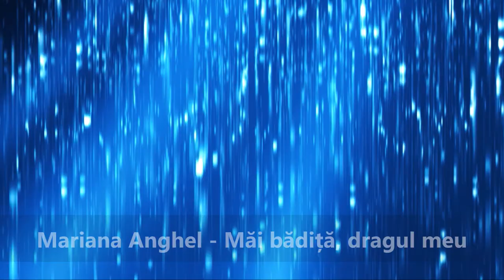Mariana Anghel - Mai badita, dragul meu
muzicapopulara Vin Romani, la Alba iar,Veniti Romani sa cerem dreptul , Veniti Romani din larga zare ,Toata lumea zice asa , Spune mandro ce-ai facut , Mai badita dragul meu ,Faine-s sezatorile ,Cine m-aude cantand,Cat pe lume ai un frate,Am pierdut pe Domnul,- Streiule pe malul tau, Cruce sfanta parasita,Cine a starnit doru-n lume ,Prea Sfanta Maica si fecioara ,Ziua Națională a României 1Decembrie, Pe deluț cu florile, Doi ochi negri si o gurita ,Asta-i batuta ,Concert de Pricesne Mariana Anghel,„Cântecele Munților” Adriana si Mariana Anghel ,Tebea Recital LIVE Mariana Anghel , La multi ani, romane! , Bade ciresi-s in floare,Tare aş vrea floare să fiu,Adriana Anghel „Invartita Dorului” Vaideeni ,Recital Mariana Anghel „Invartita Dorului” Vaideeni ,Recital Piatra Neamt Mariana Anghel,Vai de lin, vai de pelin,Spectacol aniversar, "Hai la joc cu mine" Mariana Anghel ,Ziua Iei la Popasuri Folclorice Mariana si Adriana Anghel ,Aș veni tată la tine,Dacă ochii tăi,Nu vine mandru, nu vine , Mai badita, dragul meu,Mariana Anghel - Recital Spectacol Anivesar Sala Radio , Imnul Pelerinului,Pentru ce te zbați în patimi, La tine vin Iisuse ,Duminica, la Florii ,Mariana Anghel, Ionut Fulea - Veniti crestini la rugaciune ,
Concert extraordinar ”Hristos a Înviat!”